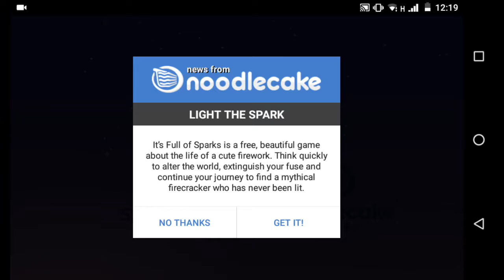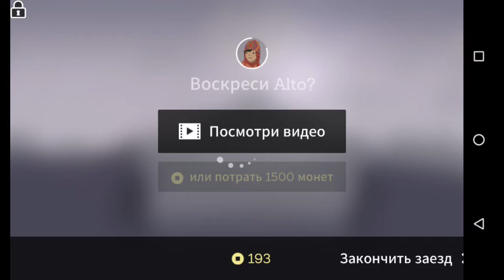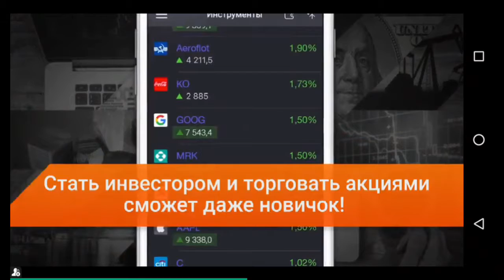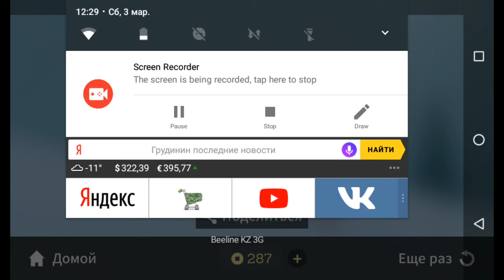Прошёл 1 по 3 уровень в игре Alto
Следующий 4 уровень